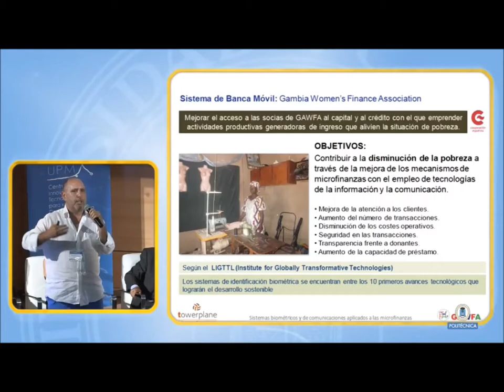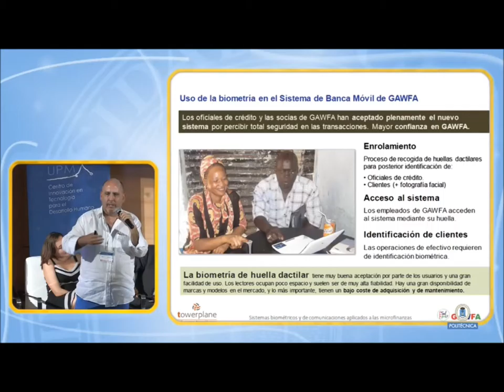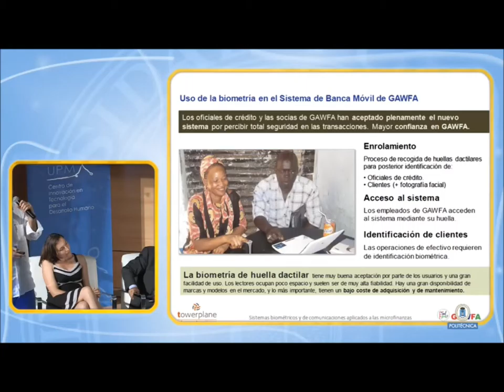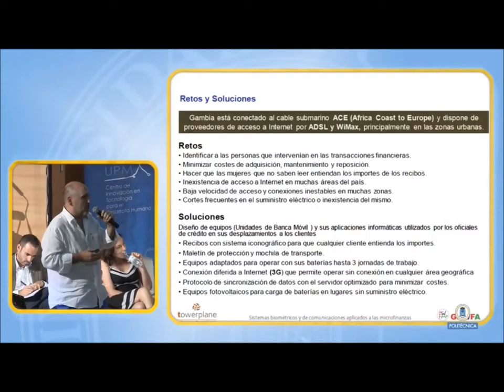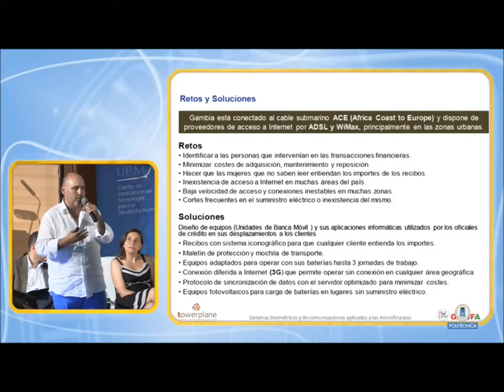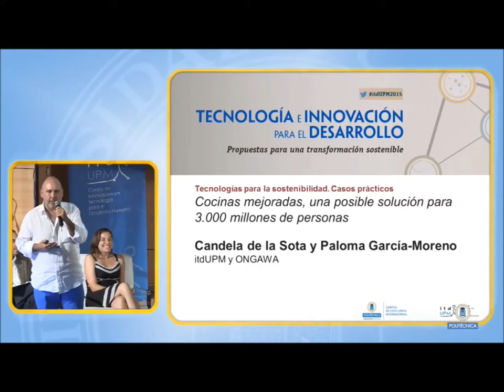Juan Carlos Sánchez: Sistemas biométricos y de comunicación aplicados a las microfinanzas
Intervención de Juan Carlos Sánchez, director de proyectos de Towerplane, en la Conferencia "Tecnología e Innovación para el Desarrollo". 24 y 25 de junio de 2015.